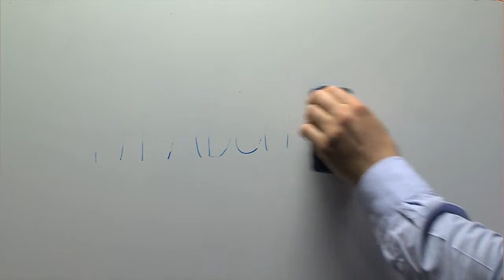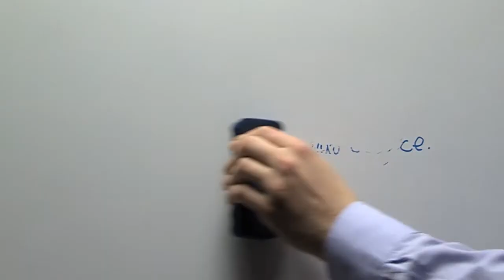Prevopis - Epizoda 2 (Interpunkcija)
Pravopis